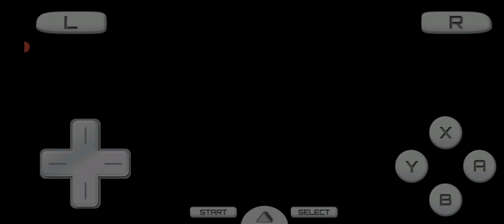Pokémon Another Begining Awoken Adventure